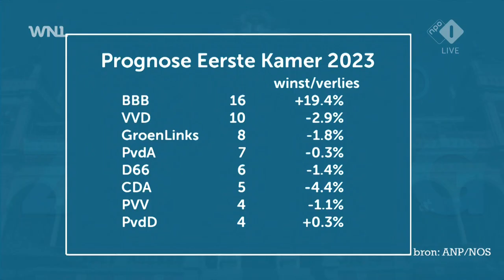Oud-partijvoorzitter PvdA Hans Spekman: samenvoegen PvdA en GroenLinks heeft gefaald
Oud-partijvoorzitter van de Partij van de Arbeid Hans Spekman vindt dat het samenvoegen van de PvdA en GroenLinks heeft gefaald bij de Provinciale Statenverkiezingen.

Meer WNL Op Zondag van Omroep WNL zien? Dat kan op NPO Start

Beluisteren als podcast? Dat kan ook